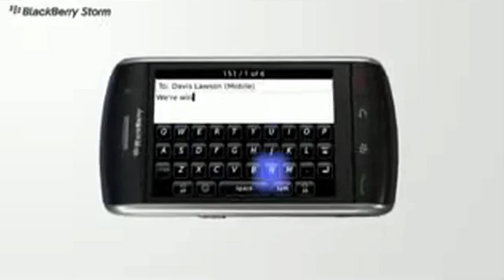Inventory Control Specialist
We live in a 'just in time' world -- to keep today's high-tech factories working at top speed, it's important that materials and products are moving among departments and facilities as efficiently as possible. Inventory Control Specialists plan and keep track of internal logistics, inventory levels and shipping, working with managers and supervisors to make sure everything stays on track.

Salary:
$27,000 - $36,000

Job Outlook:
1,788